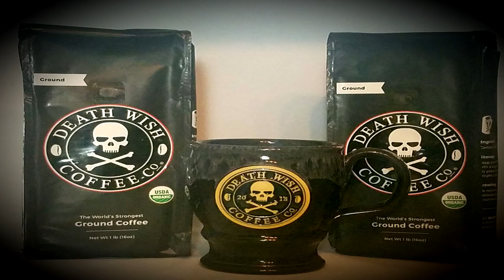How to keep Death away! Death Wish Coffee commercial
Hey

The only coffee death drinks

Darkonecloset where you can find creepy cool stuff